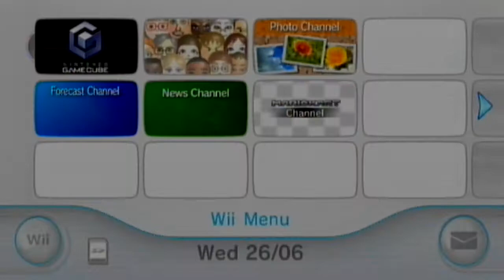Mario Party 5 Episode 1 Toy Dream Part 1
a new mario party lp by me and my friend thomas. this our third mario party lp . i am playing as mini bowser and thomas is playing as boo. we will be doing all the boards and modes. exept story. the boards will be split into two parts
 Turn 1-5 for part 1 and turn 5-10 for pa